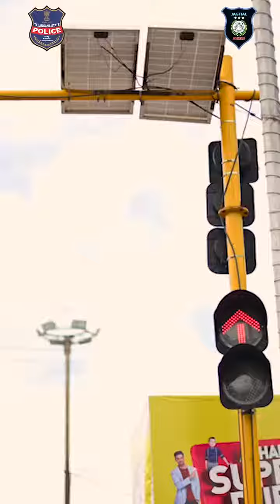all India traffic police signal jagrata